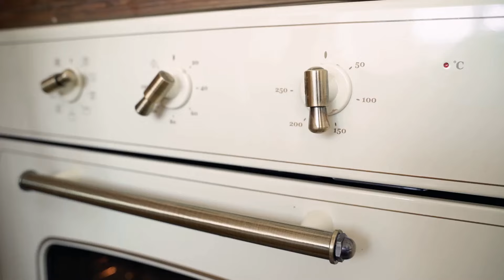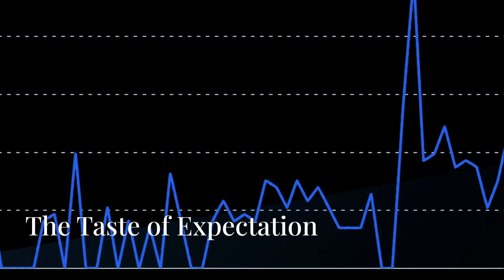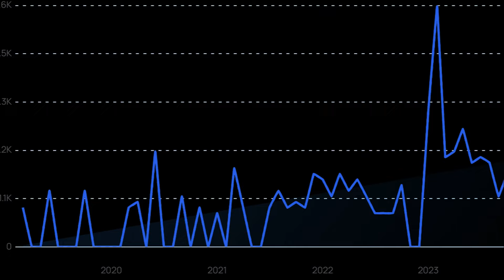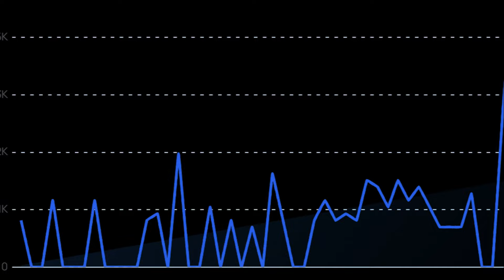Are TikTok Food Hacks Actually Worth It?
Are Viral TikTok Food Hacks Actually Worth It? Join me in this hilarious food taste test video where I try out popular viral TikTok recipes so you don't have to! From bizarre food combinations to questionable cooking methods, watch me taste test and react to these awkward creations. Get ready for a rollercoaster of flavors and find out if these viral TikTok recipes are worth trying out yourself!